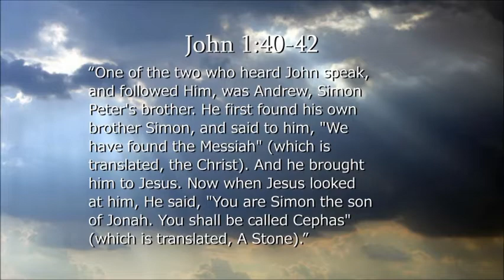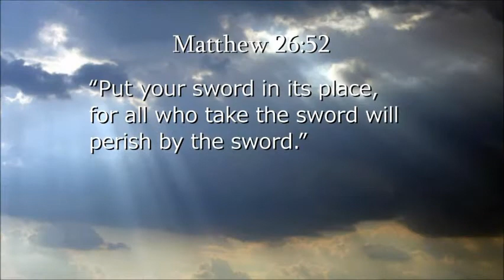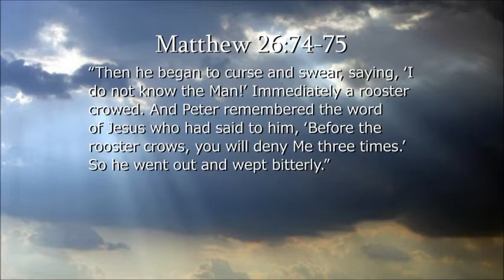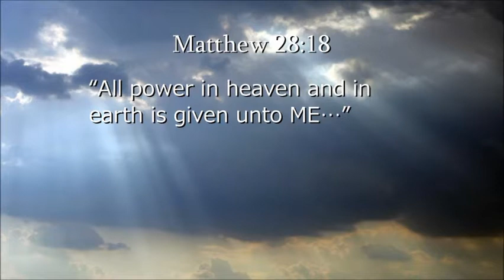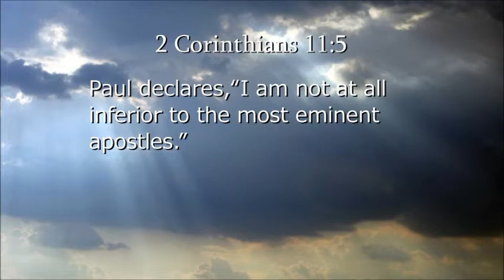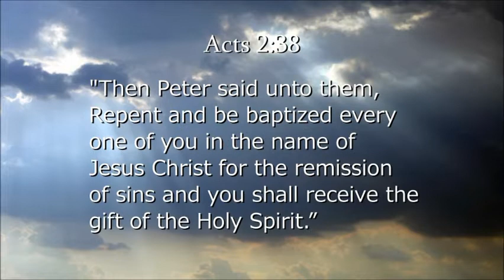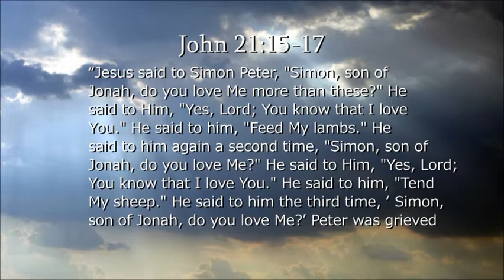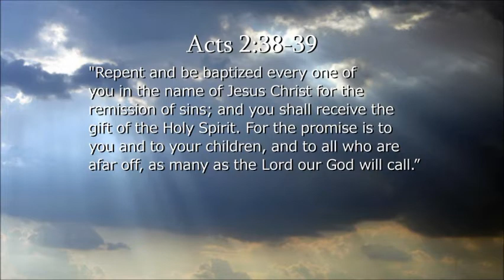Peter: From Fisherman to Fisher of Men